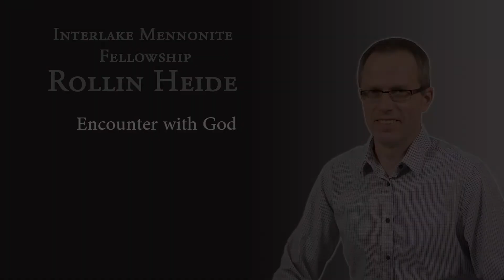Rollin Heide - Encounter with God - IMF Church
Rollin Heide
Preached at the Interlake Mennonite Fellowship Church
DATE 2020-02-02